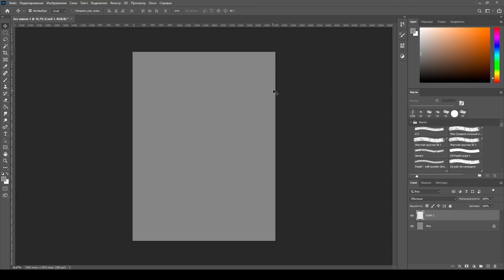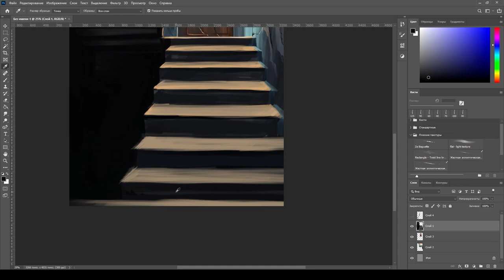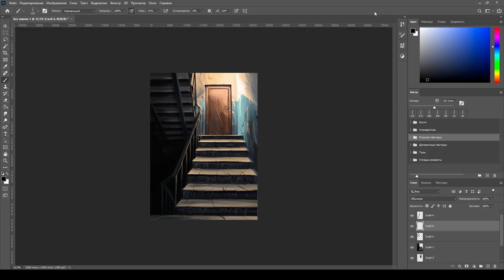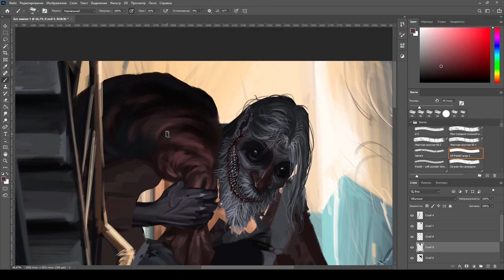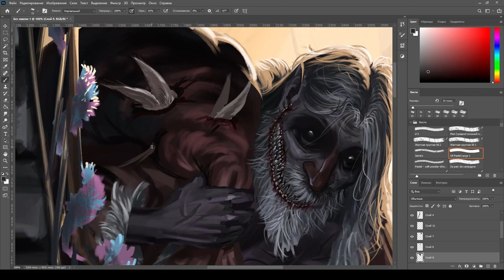Новый год 2023 / New Year 2023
Music: Alice Cooper, John 5, Billy Sheehan, Vinny Appice - Santa Claws Is Coming To Town